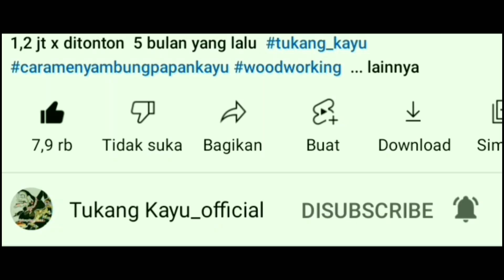Tukang kayu yang terampil||skill carpenter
pintu minimalis simpel, pintu kayu model modern